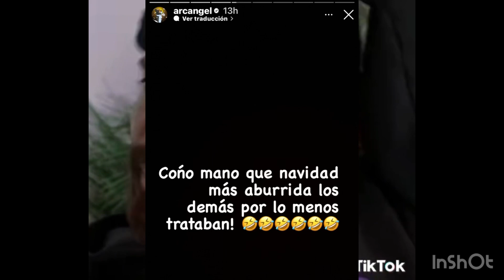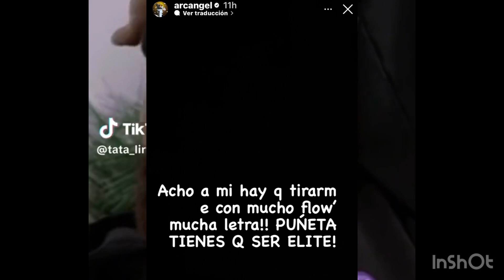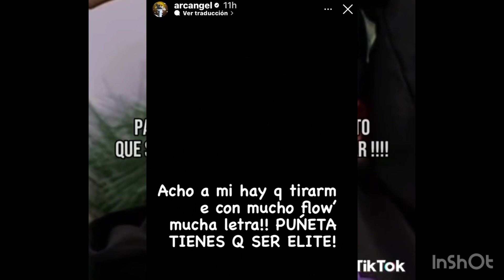Arcángel reacciona a la tiradera de ANUEL , ANUEL se vuelve loco ataca a ARCANGEL